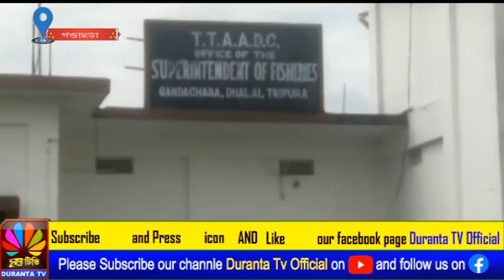তিন মাস বন্ধ থাকবে ডুম্বুর জলাশয় থেকে মাছ ধরার প্রক্রিয়া